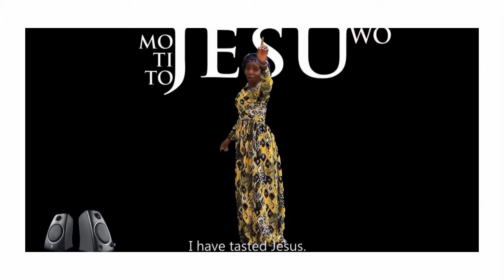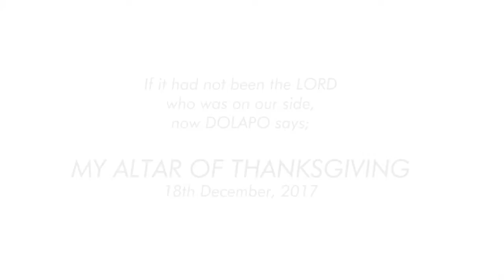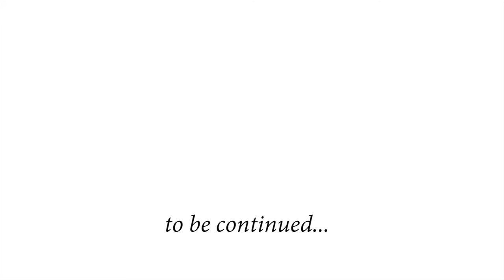MY ALTAR OF THANKSGIVING FOR THE YEAR 2018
Another Message from Oludolapo God's Peculiar Treasure, celebrating God's faithfulness. Watch and be blessed.